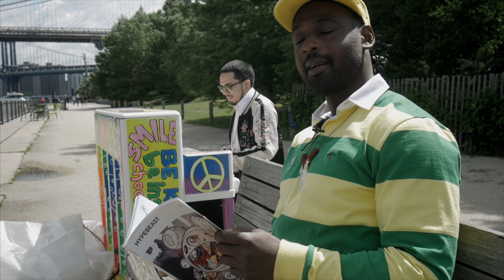Tattoo Money X A.Sarr - Gretzky : Live From Brooklyn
Linked up with my Bro A.sarr ) for this One.
We cooked up the first version of Gretzky together so it was only right that we play this live version together.Also Its only right that we do it in my home town Brooklyn. Also its only right that we have one of the dopest city in the world as a back drop.

Also Shout out to SingForHope for providing pianos to the streets !
The Sing for Hope Pianos places artist-designed pianos throughout NYC’s parks and public spaces for anyone and everyone to play. Each summer, the pianos bring individuals and communities together in an open festival of art for all. After their time on the streets, Sing for Hope transports the instruments to NYC public schools, where they become hubs for Sing for Hope’s ongoing creative programs and enrich students’ lives for years to come.
This June, Sing for Hope is placing its 500th unique piano artwork in the five boroughs, making NYC host to more street pianos than any other city in the world. As New York City’s largest recurring public art project, the Sing for Hope Pianos impacts an estimated 2 million people each year.